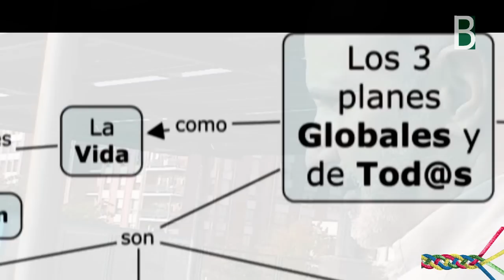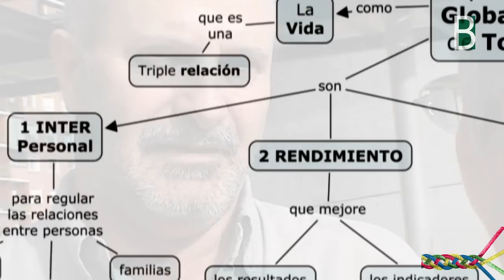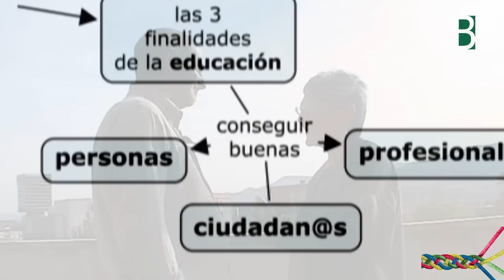joan_vaello_barakaldo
Joan Vaello resume a Neli Zaitegi su intervencion den las XXVI jornadas pedagogicas de Barakaldo